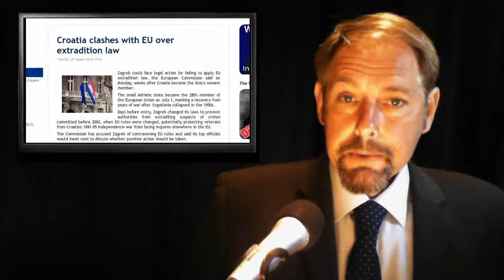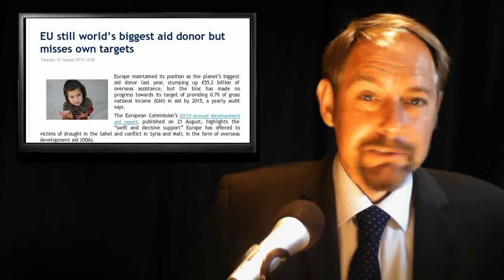Syria Why ? - Cigarettes Banned - Denmark Referendum - Croatia Busted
In today's stories:

1. European Parliament 'wasting money' on public awareness drive, say British MEPs

2. Denmark moves closer to referendum on EU opt-outs

3.  Croatia clashes with EU over extradition law

4. EU politicians want to ban packets of 10 cigarettes to cut down on consumption

5. EU still world's biggest aid donor but misses own targets